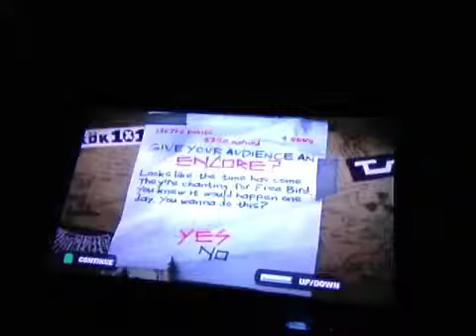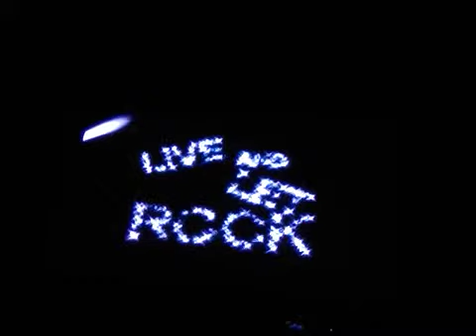Guitar Hero 2 walkthrough part 18: final part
Final part: free bird